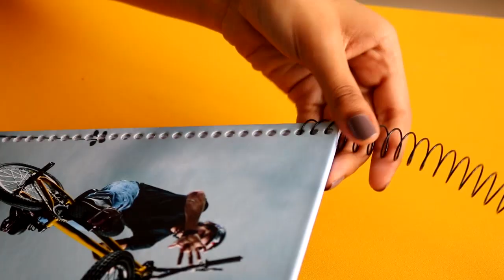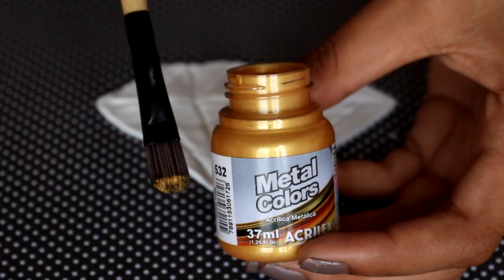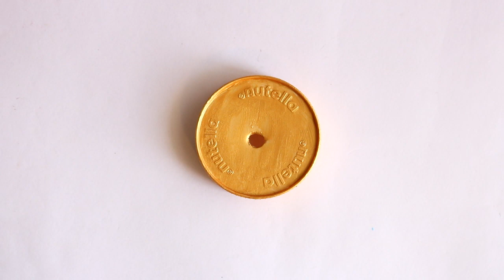FAÇA SEU MATERIAL ESCOLAR GASTANDO POUCO DINHEIRO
Genteee! Nesse vídeo reuni algumas ideias para ajudar vocês a personalizar seu material com coisas que a gente tem em casa!!! Espero que gostem

• Não esquece do like, tá? ♥